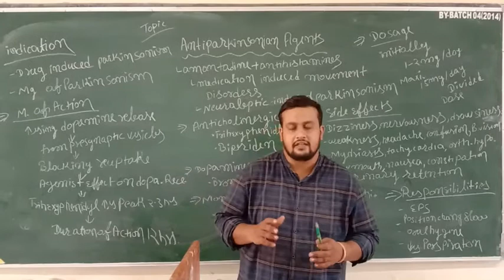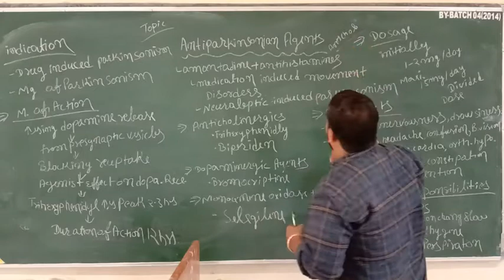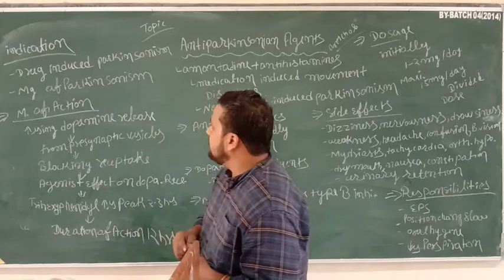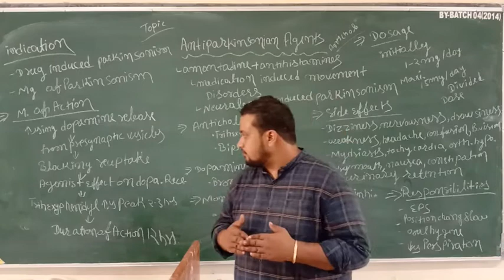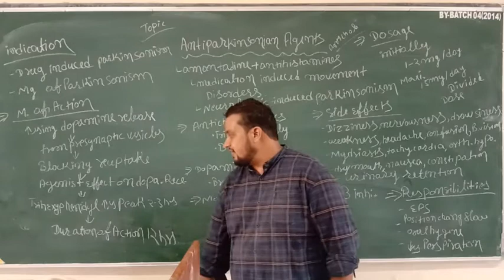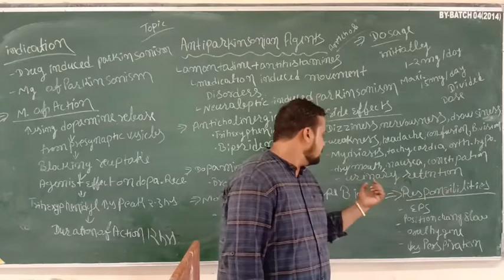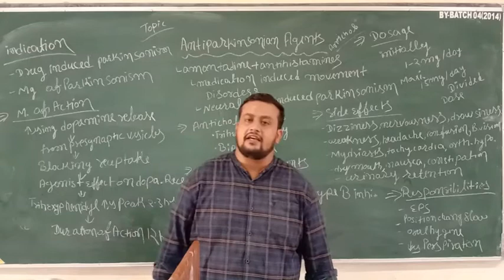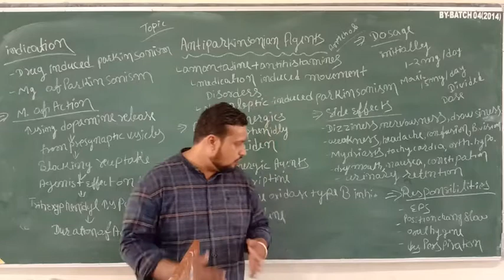Pankaj Sir Topic:- Antiparkinsonian Agents 07.08.20